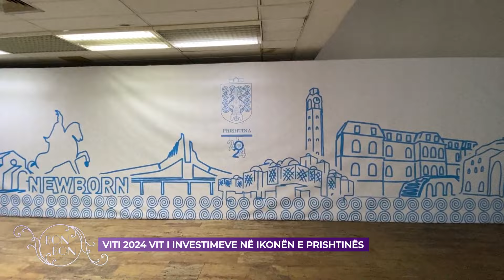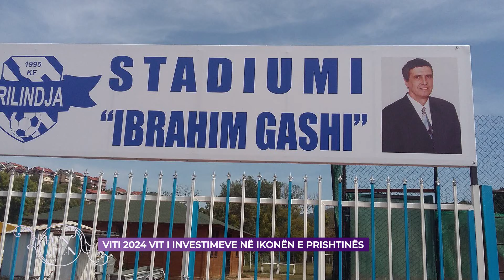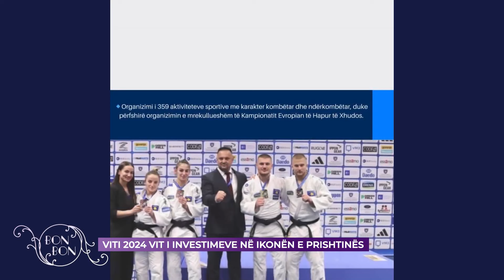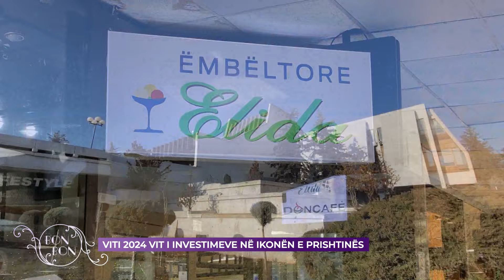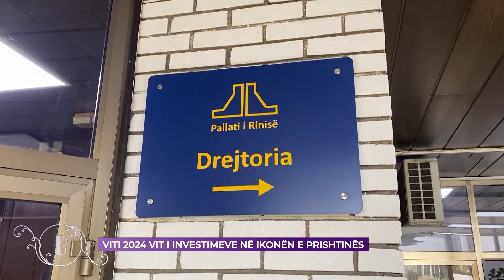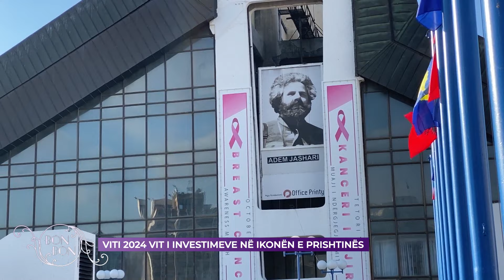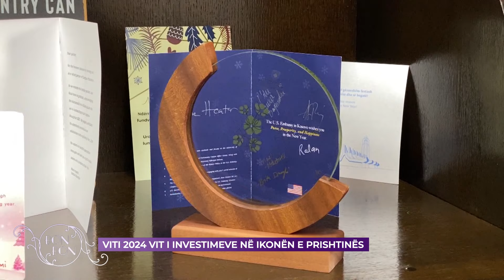VITI 2024 VIT I INVESTIMEVE NË IKONËN E PRISHTINËS 24.01.2024